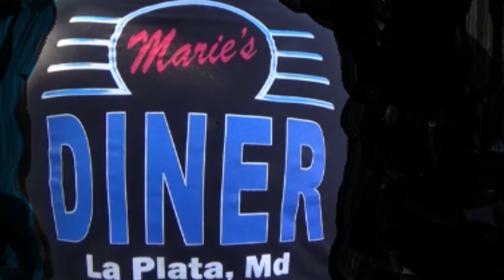1955 Chevy Blown Sedan Prio Street Car at Maries Dreamgoatinc Classic Hotrod and Muscle Car Videos